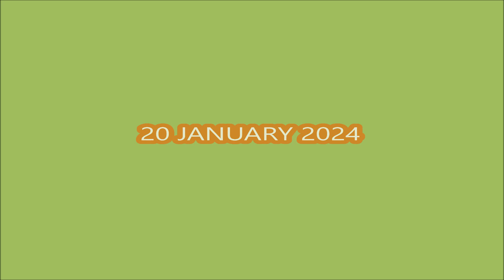*ALL CODES WORK* [5x🤑 Event] Naruto War Tycoon ROBLOX | JANUARY 20, 2024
Naruto War Tycoon
- ALL CODES WORK
- [5x🤑 Event]